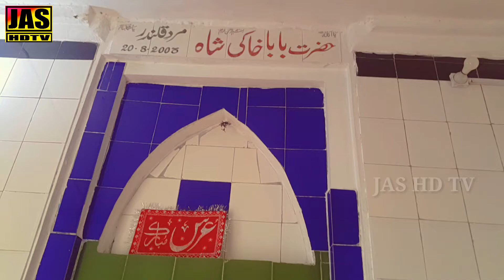hamd bari tala | ya allah me tera banda | Hajj Special Naat | Abdul kuddus by jas hd tv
jas hd tv

hamd bari tala | yaallahmeterabanda | Hajj Special Naat | Abdulkuddus by jashdtv

mere dil ki zameen par hai kadam Zahra ke Bachon Ka || talent check karo | abdul kuddus.by jas hd tv

funny video |  Murli 20 ki Chali 35 ki  bechaeny ka anjam | comdey sceen | funny videos pakistani

aegi  watch & share please.
 اگر آپ ہمارے ویڈیو پسند کرتے ہیں تو، براہ کرم کمنٹ کریں اور ہمارے ویڈیوز کو
شیر کریں اور چینل سبسکرائب کریں
  تازہ ترین نئی  ویڈیوز حاصل کرنے کے لئے.
آپ کی محبت اور حمایت کے لئے شکریہ